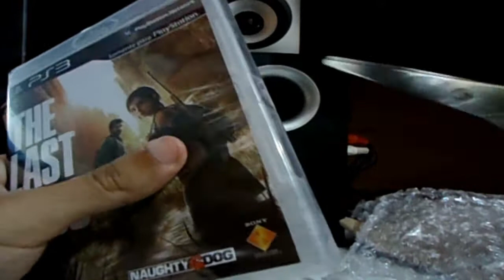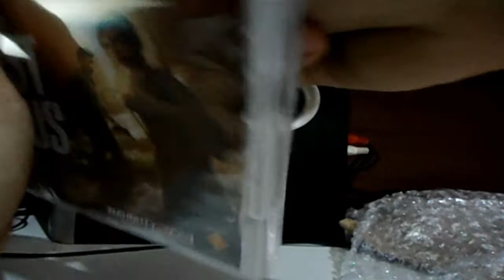Unboxing: The Last of Us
Musica do final -"Song: DJ Kestutis - Anything in the world